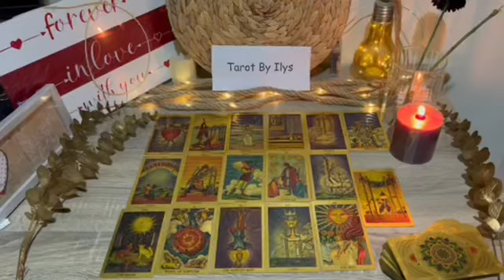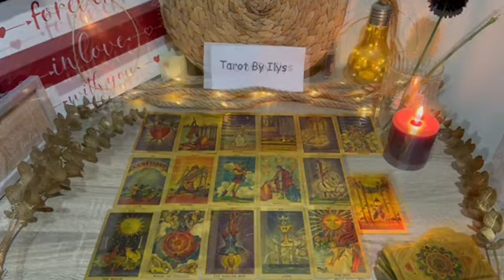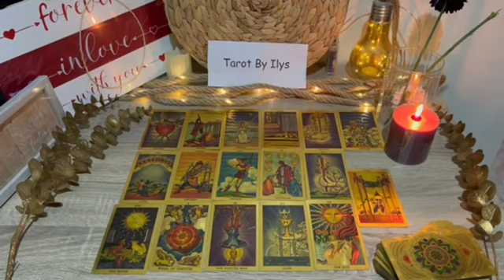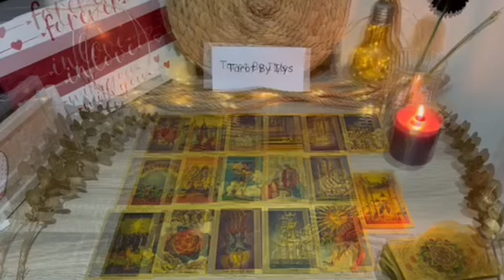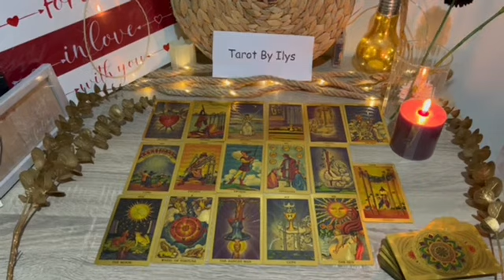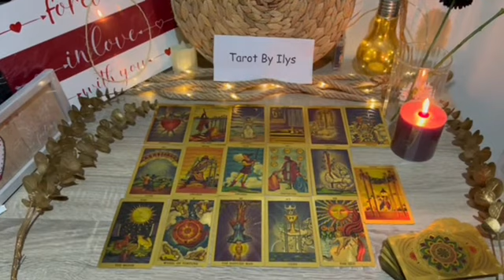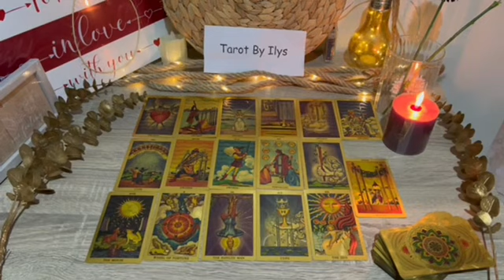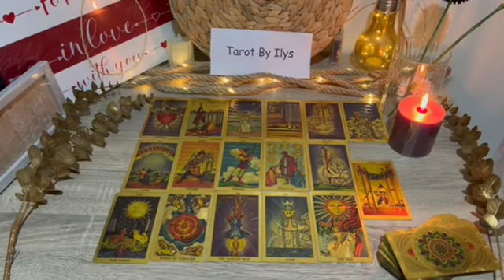PISCES 😍THIS IS UNUSUAL! IT ONLY HAPPENS ONCE IN A LIFETIME!